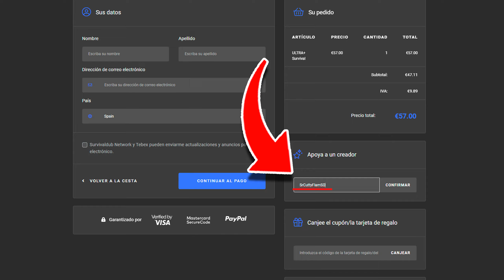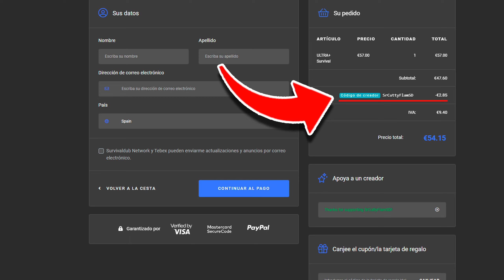👉Los juegos del hambre en 2023 - MINECRAFT 1.19 Servidor SurvivalDub✅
👉😱Este es el mejor server de survival en todo minecraft, tiene literalmente de todo y es no premium, seguro que os gustará este SERVIDOR de MINECRAFT SURVIVAL NO PREMIUM

👉Si me quieres contactar👉Discord: SrCuttyFlam

MI PC
CPU: R7 3800x
GPU: RTX 2070 SUPER FE
RAM: 32gb 3600Mhz
PLACA BASE: B550 aorus elite v2
DISCO DURO: 2tb
SSD: SAMSUNG 970 500gb
CAJA: CORSAIR 4000x
MAS COSAS QUE USO
RATÓN: Razer deathadder elite
TECLADO: Corsair k60
CASCOS:ATH M50x